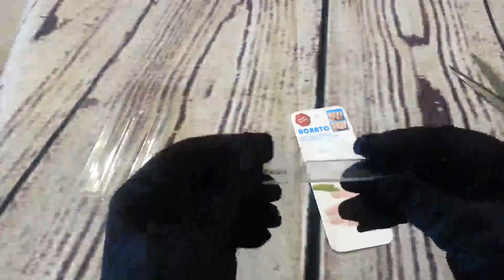ACRATO Nagelfeile Glasnagelfeile Polierfeile mit Nanotechnologie für die perfekte Nagelpflege Beuty